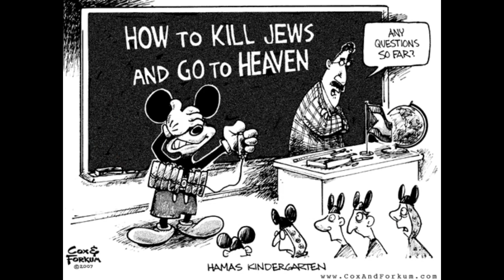Biden Doctrine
The Monroe Doctrine you learned in school is outdated. Now get ready for The Biden Doctrine!